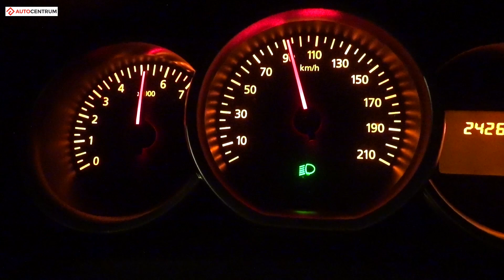Dacia Sandero 1.0 SCe 73 KM (MT) - acceleration 0-100 km/h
Dacia Sandero 1.0 SCe 73 KM (MT) - 0-100 km/h acceleration time recorded with DriftBox. Enjoy!